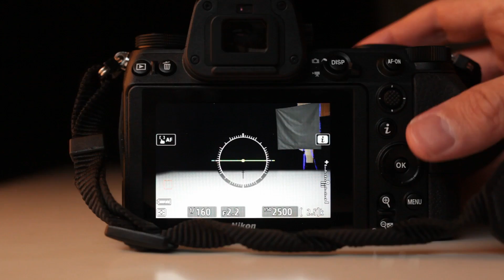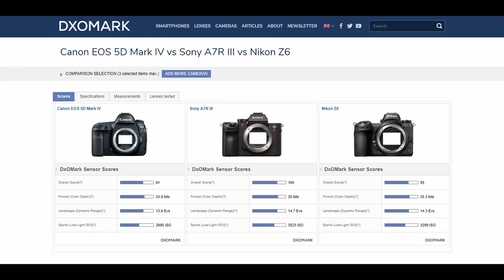TEST DU NIKON Z6 ! (Nikon me prête ses boitiers partie 2/2)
J'ai eu la chance de pouvoir tester 3 appareils prétés par NIKON France pendant 10 jours
- Nikon P900 (pour l'acheter
- Nikon D7500 (pour l'acheter
- Nikon Z6 (pour l'acheter

Mon site photo avec mes cours de photo et la location du studio :

Musiques :
- Pold - What Do You Mean (audioLibrary)
- Wolfclub - Can't Stop Falling In Love

Matériel utilisé :
- Nikon Z6
- Nikon P900
- Canon 5D Mark II
- Gimball Zhiyun Crane Plus